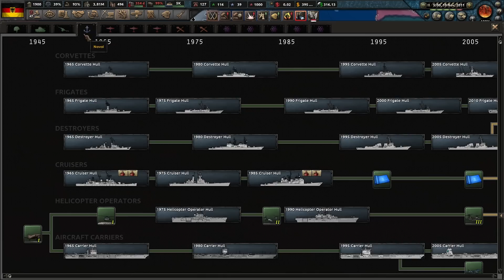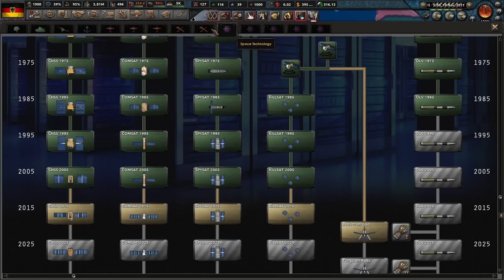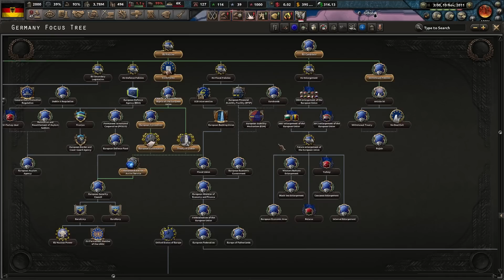Die GRÖSSTE, BESTE und MODERNSTE Hearts of Iron 4 Mod? | Hearts of Iron 4 Millenium Dawn Mod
Die Hearts of Iron 4 Millenium Dawn A Modern Day Mod versetzt das Spiel in die moderne und lässt uns im Jahr 2000+ um die Weltherrschaft kämpfen. Dabei können wir unzählige neue Mechaniken und Funktionen nutzen um die Welt zu unterwerfen oder eine finanzielle Supermacht zu werden.